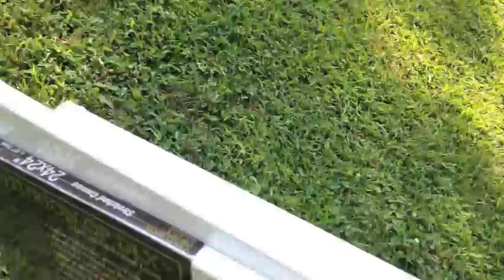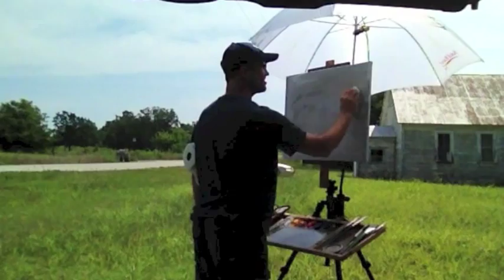The Making of "Old School"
A short artistic documentary about learning to appreciate where you live. And, a small step-by-step demo of the painting "Old School", created in August of 2014. This painting was featured in a full-page ad in Southwest Art Magazine in October of 2014, which the artist acquired as part of a "Best of Show" award from the 2014 Plein Air Southwest show in Dallas, Texas. This painting is available for purchase through the artist.